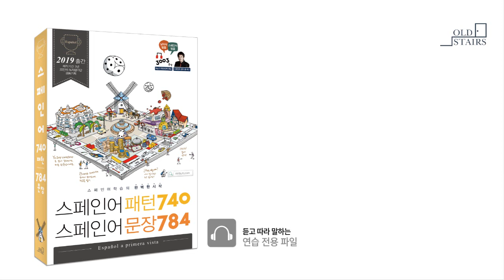스페인어 읽는 법_알파벳과 발음(12pg)